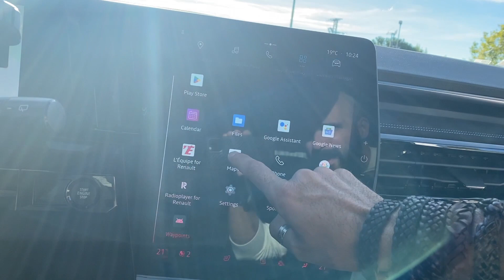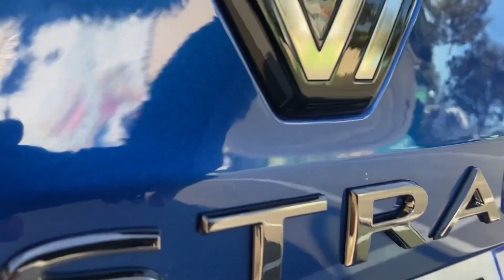Renault Austral Iconic Esprit Alpine - 360º walkaround - exterior e interior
Gracias a la prueba que hemos realizado en la presentación internacional hemos podido ver el Renault Austral Iconic Esprit Alpine, hacer un 360º y concoer en detalle su exterior e interior.